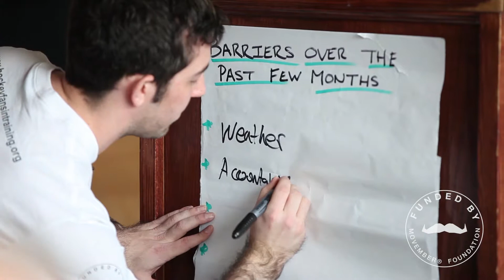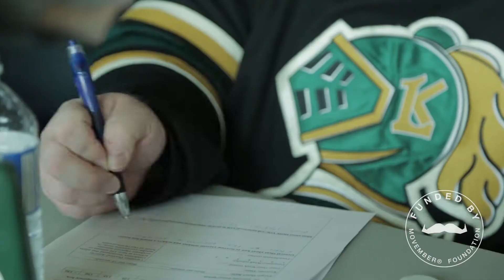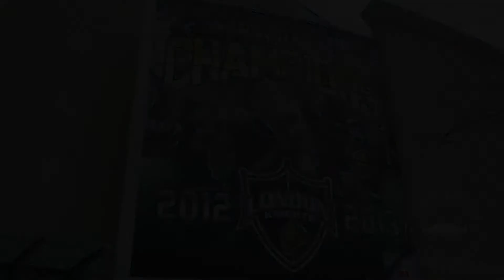Hockey Fans In Training Helps Fans Lose Weight & Get Healthy!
Hockey Fans In Training (Hockey FIT) at WesternU shows great promise for weight loss & improved health in male hockey fans HockeyFansInTraining FansgetFIT. Learn more about about our pilot research results